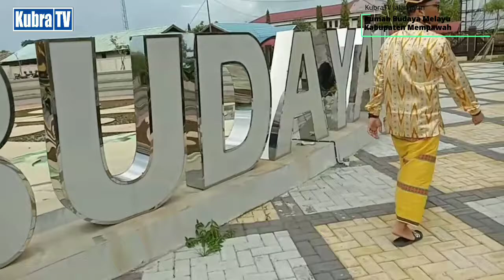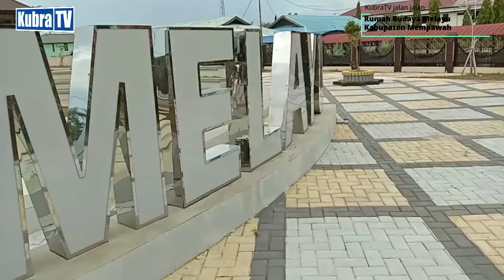KubraTVJalanJalan Rumah Budaya Melayu Kabupaten Mempawah // KubraTV jalan jalan